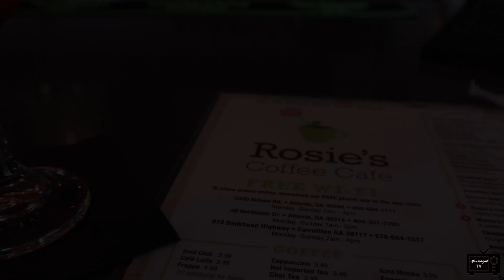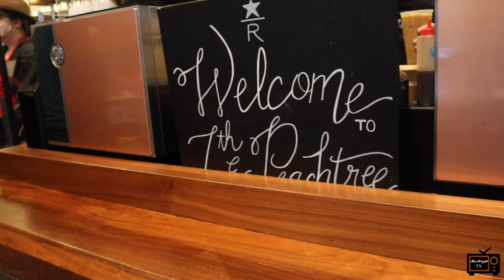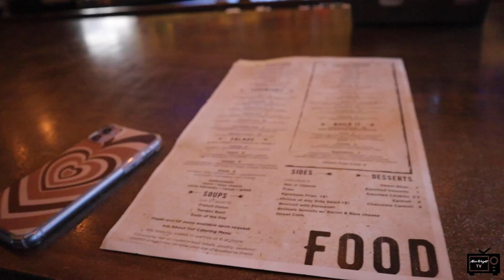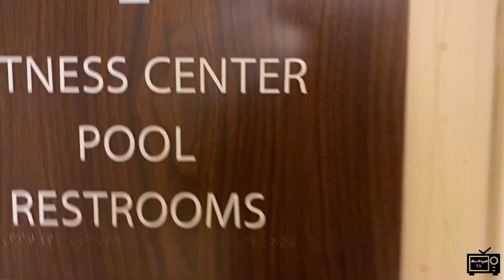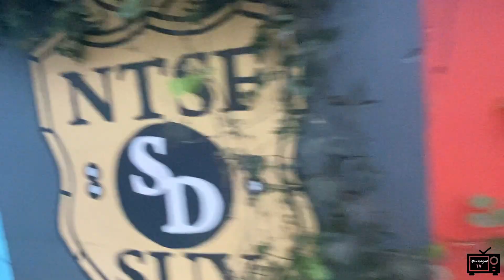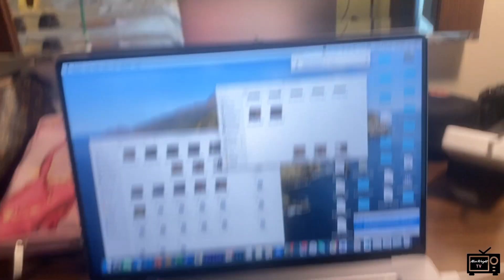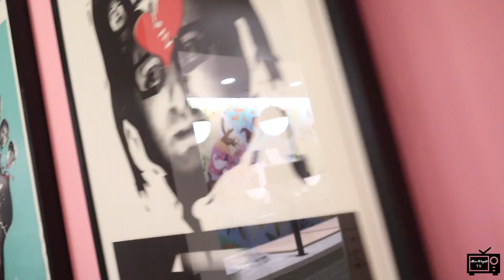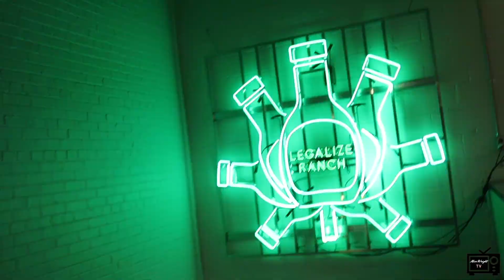Help Me Move to Atlanta!!! Apartment Touring | New Job @ Adult Swim | Pt.1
I've been blessed with the opportunity to relocate from Norristown, PA to ATLANTA for work and I HAD to bring you along for the ride. Join me in the 1st step of finding my FIRST ever apartment 800+ miles away from home! If you're looking to move soon, this vlog is for you!

If you're interested in any of the units I show, feel free to hmu @misswrighttv on all socials and I'll tell you the complex! Other than that, I hope you enjoy it!